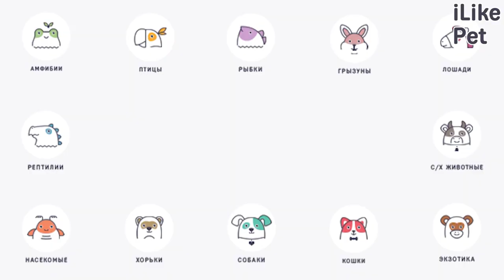5 особенностей содержания корниш-рекса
Корниш-рексы — кошки с необычной внешностью и ласковым характером. На что стоит обращать внимание при их содержании? Давайте подробнее рассмотрим основные особенности ухода за корниш-рексом.